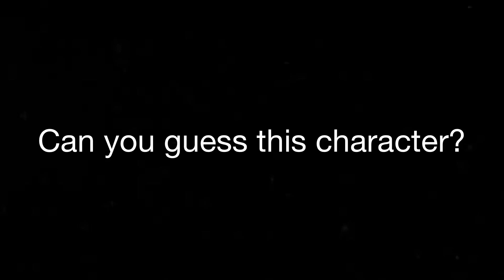Can you guess the character I’m imitating? #54.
Hint: He’s a character from Steven Spielberg.

Note: This video is NOT made for kids. It’s made for people to comment and say which character I’m imitating.